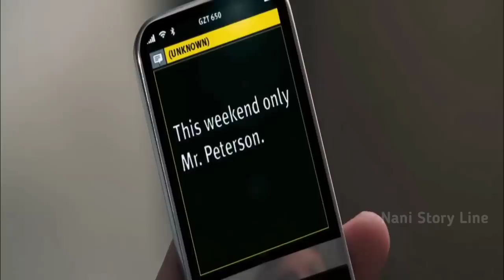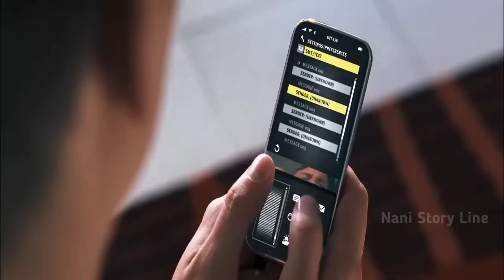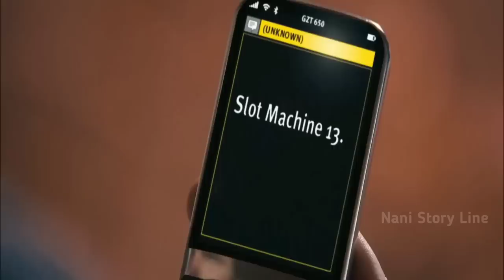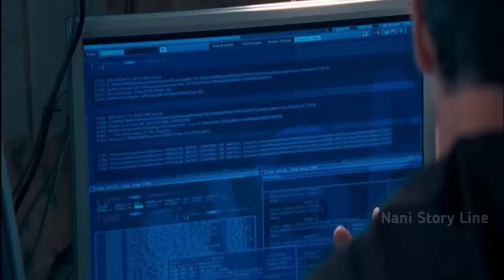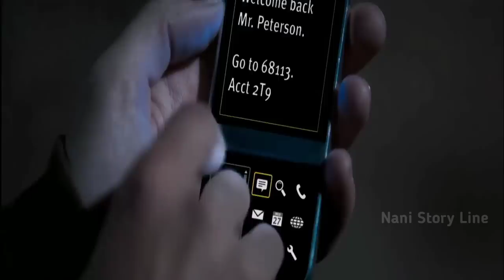Futureని తెలియజేసే Phone దొరికింది దెబ్బకి కోటీశ్వరుడు అయిపోయాడు|Echelon Conspiracy 2009 Explained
Echelon Conspiracy is a 2009 American action thriller film directed by Greg Marcks, from a screenplay by Michael Nitsberg and Kevin Alyn Elders.

IMDB :5.7
Tomato 🍅:8%

Plot:Max a young American computer engineer, acquires a mobile phone that receives strange text messages. First they encourage him to miss his flight which crashes soon after takeoff. Then the messages direct him to buy a certain stock, which increases by 313%. Next, the messages direct him to a hotel/casino in Prague to gamble. He first wins one-hundred thousand euro on a slot machine and bets the entire amount on a hand of blackjack, which he wins. Max then has an altercation with a beautiful woman and her jealous boyfriend in the hotel corridor, where he is knocked-out, and his mysterious phone is apparently scanned. Max wakes up with the smiling woman, Kamila, and asks her out for a drink.

To further his new-found career in gambling, Max enlists the aid of a Russian cabbie/apparent e-gadget enthusiast, Yuri , who outfits him with a text-to-voice earpiece to wirelessly receive his anonymous and lucrative text messages. He then hits the 3 million euro jackpot on a slot machine but runs away when casino security led by John Reed attempts to detain him. FBI Agent Dave Grant interrupts the chase and handcuffs Max to interrogate him about the phone. Frightened, Max is unable to provide any information.

Cast:Shane West as Max Petterson
Edward Burns as John Reed
Ving Rhames as FBI Agent Dave Grant
Martin Sheen as Raymond Burke
Jonathan Pryce as Mueller
Tamara Feldman as Kamila
Sergey Gubanov as Yuri Malinin
Gosha Kutsenko as Russian General
Steven Elder as Charles